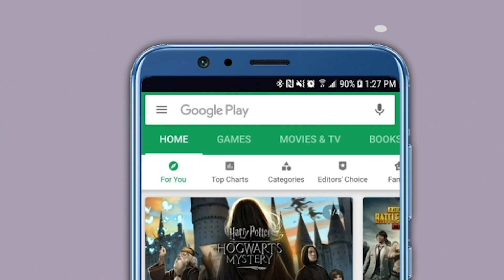भाजपात जाऊन परत आलेल्यांना 2 वर्ष वेटिंगवर ठेवा! इनकमिंगवर जितेंद्र आव्हाडांचं परखड मत...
राष्ट्रवादीतून भाजपात गेलेले जे कार्यकर्ते राष्ट्रवादीत परत येतील, त्यांना किमान 2 वर्ष वेटिंगवर ठेवा, असं वक्तव्य गृहनिर्माण मंत्री जितेंद्र आव्हाड यांनी केले आहे. ते राष्ट्रवादी काँग्रेसच्या कार्यक्रमात बोलत होते. सत्तेच्या सावलीत येण्याआधी त्यांना चटके सोसू द्या, कारण राष्ट्रवादी ही काही खानावळ नाही, असं परखड मत गृहनिर्माण मंत्री जितेंद्र आव्हाड यांनी व्यक्त केलं. ठाणे जिल्ह्यातल्या अंबरनाथमध्ये झालेल्या कार्यकर्ता मेळाव्यात आव्हाड बोलत होते. (Jitendra Awhad slams who quit NCP and now wished to join Party again)